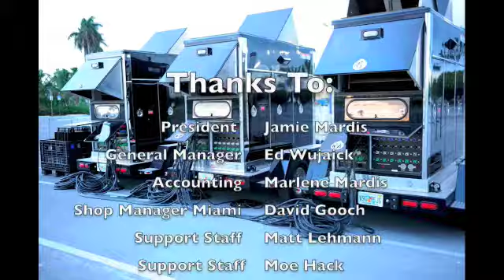Sidram Power - Generator and Portable Air Rentals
Over view or Sidram Power services and equipment. See some of our generator rentals and installations.